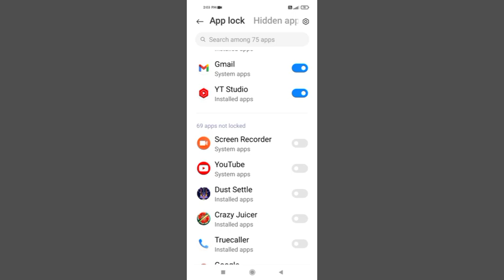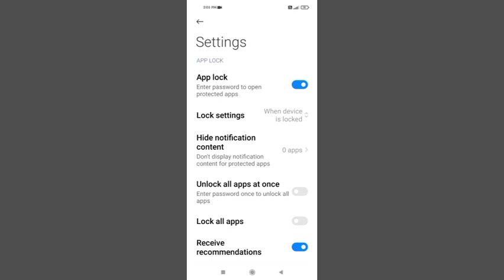Radmi Note 10 Lite Apps Locke Settings